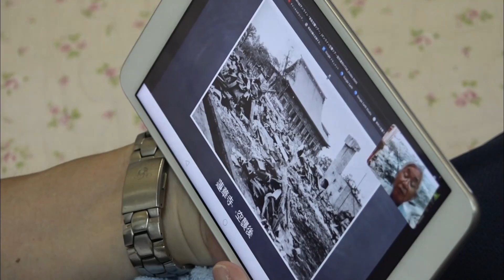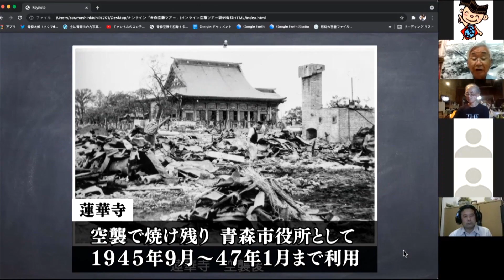ふるさと歴史館シリーズ25「ネットで伝える戦争体験」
2021年08月02日放送
戦後76年を迎える中、戦争を知らない世代が増えています。「青森空襲を記録する会」は若い世代に戦争の悲惨さと歴史を伝えるため、インターネットを活用した情報発信を模索しています。
〈取材協力〉青森空襲を記録する会、相馬信吉氏、今村修氏、坂本そくしゅう氏